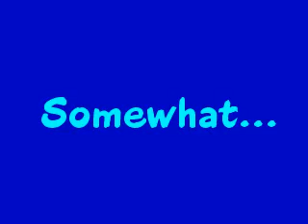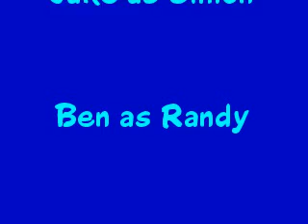American Idol - Somewhat...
Mockery on American Idol. Sorry to anybody who's offended. I like American idol as much as any of you. O yeah, and in the credits, it's supposed to say Sam as Ryan, not Sam as Randy. Typo!